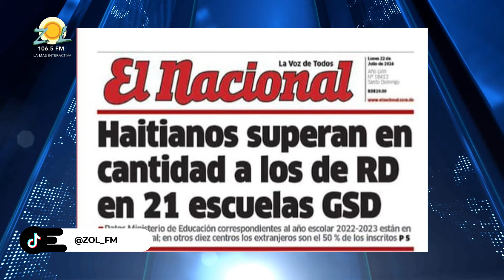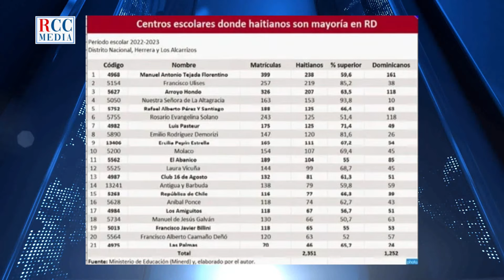GRAYMER MÉNDEZ: EL ESTADO GASTÓ CASI 14 MIL MILLONES EN NIÑOS HAITIANOS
Zol106Fm Premia a sus oyentes ¿Quieres ganarte un aire acondicionado o bonos de compra?

¿Cómo participar?

Fácil, solo debes seguir los siguientes pasos ⬇️

✅ Comenta listo en esta Publicación.
✅ Envía por DM tus datos y una captura de que seguiste estos pasos para registrar tu participación (nombre, cédula y teléfono).

Términos y condiciones:
•⁠ ⁠Participante debe ser mayor de 18 años
•⁠ ⁠Presentar cédula a la hora de recoger premio
•⁠ ⁠De no poder contactar algún ganador o ganadora seleccionaremos otro al azar

El ganador se escogerá jueves 25 de julio

suministren datos como correos o contraseñas.